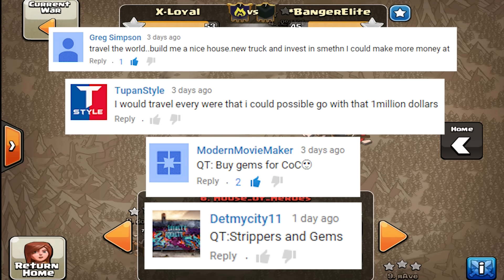VALKYRIES vs SUPER MARIO Troll War Base in Clan Wars (Mario Theme Song Trap Remix) | Clash of Clans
This is just a fun video of a funny Valkyrie attack on a troll base in Clan Wars in form of Super Mario!! Enjoy the raid and the Mario Theme Song Trap Remix!
Chat to me by downloading Bindle on this and search for Wickedarmy and request to join my chat room along with X-Loyal Members. I'm so excited to be able to find another awesome way to connect with you guys!